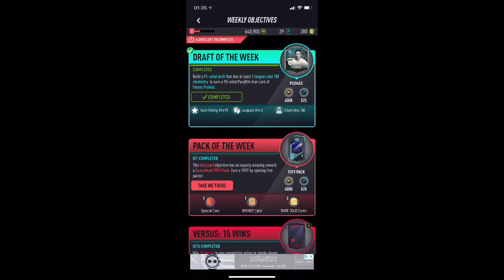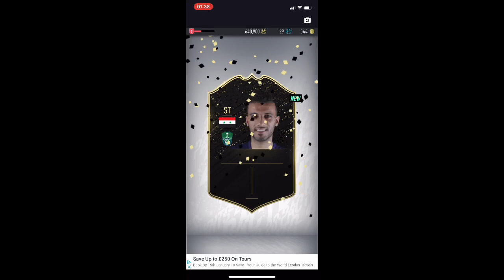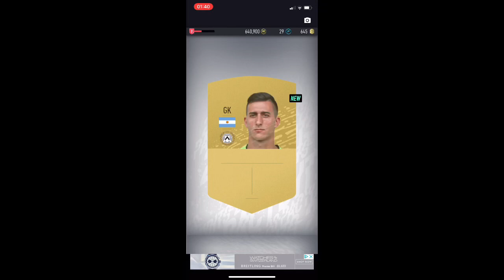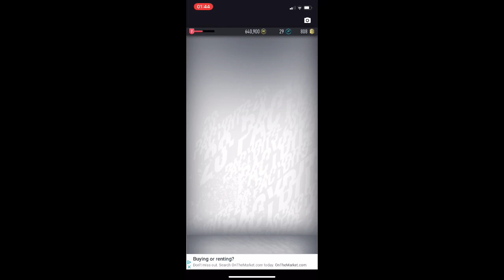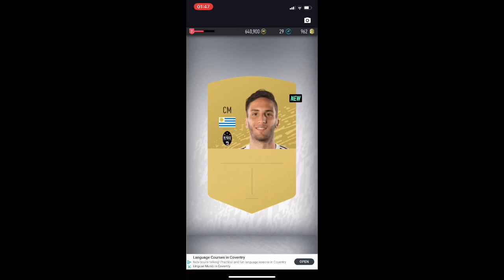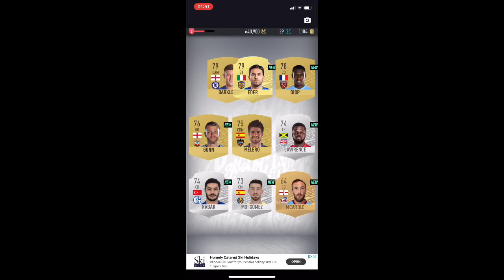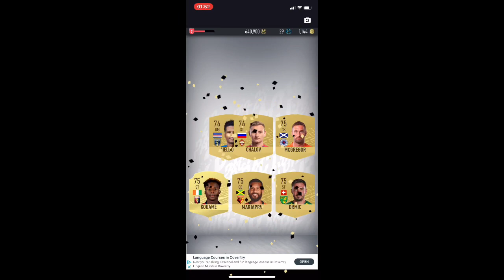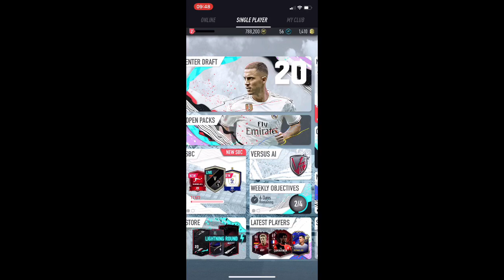How to get a free TOTY - Pacybits